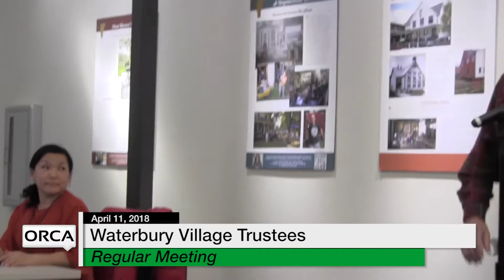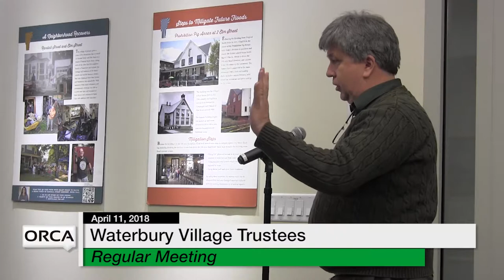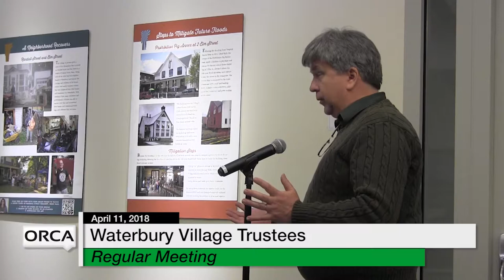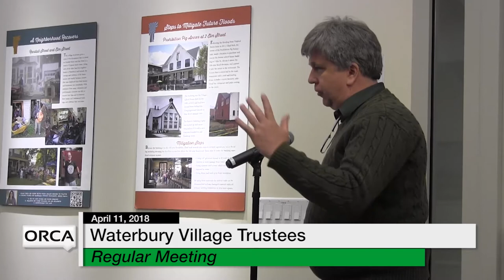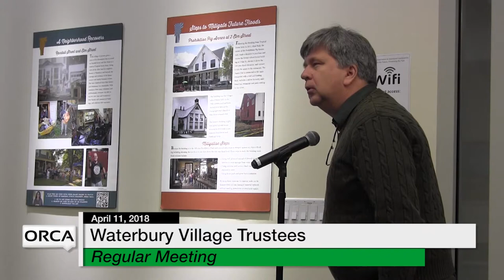Waterbury Municipal Meeting - April 11, 2018 - Village Trustees